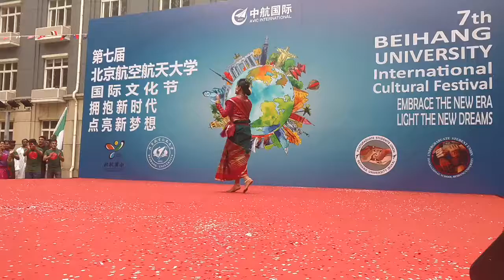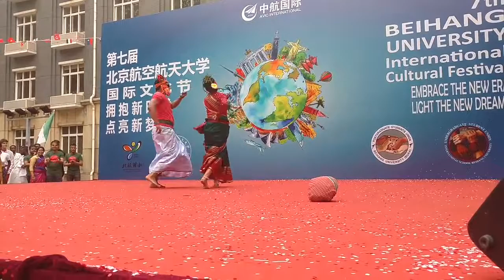Beihang University 7th International Cultural Festival 2018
Bangladeshi Students Group Performance